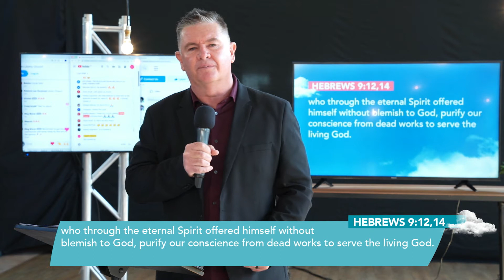Good Friyay [] Pastor DJ McPhail [] Liberty Church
Today's sermon Pastor DJ McPhail Good Friday .

To support this ministry and help us continue to reach people all around the world

Our Mission...
"To live for God's Glory and enjoy Him forever"
Our Vision...
We See Disciples Who Make Disciples
We See Leaders Who Raise Leaders
We See A Church Of Multiple Thousands In Multiple Nations
We See Righteousness And Justice As Foundational To All We Do
We See The 7 Gateways Of Society Being Infused With Kingdom Values